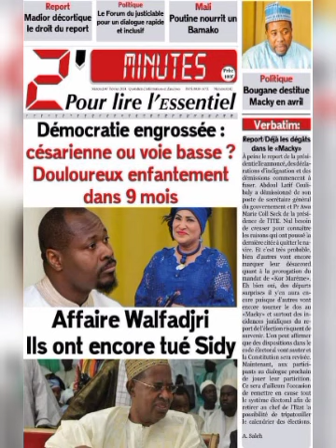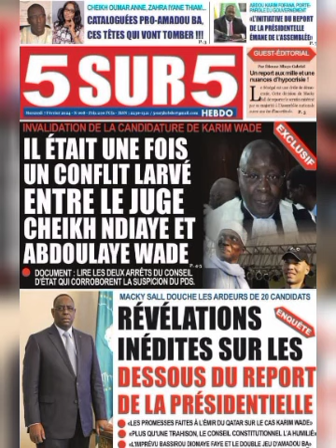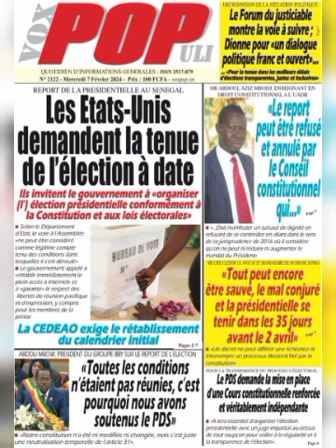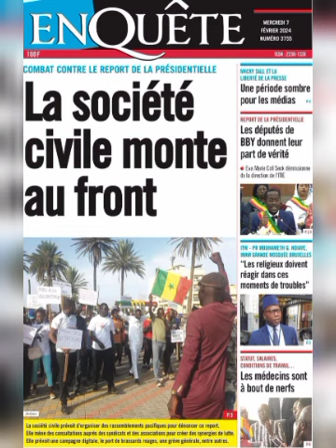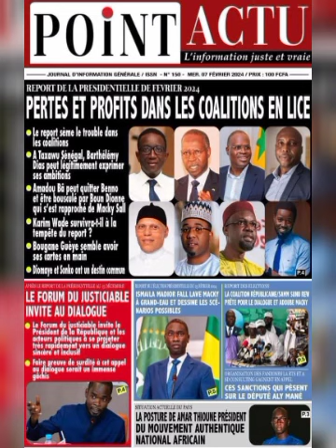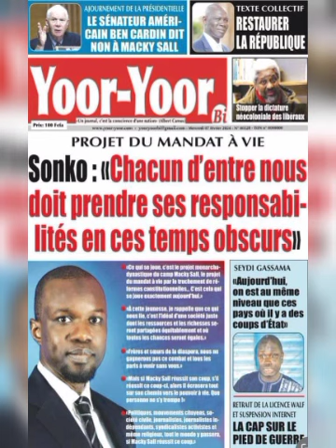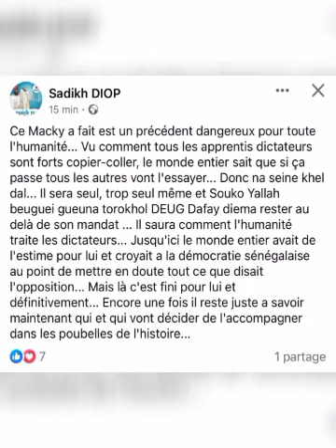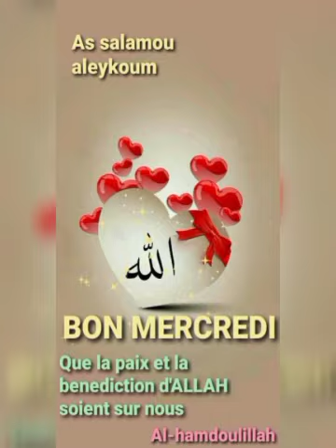Lici Yénékaay Yi _ Revue de presse ' Olof ' Ci Alarba Gi 07i Février 2024 Ak Mantoulaye Ndoye ZikFM